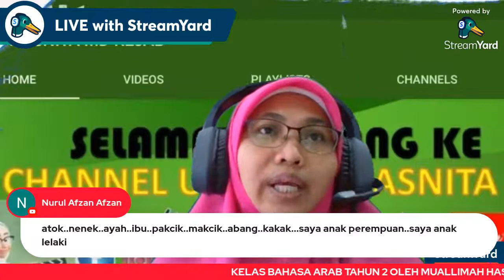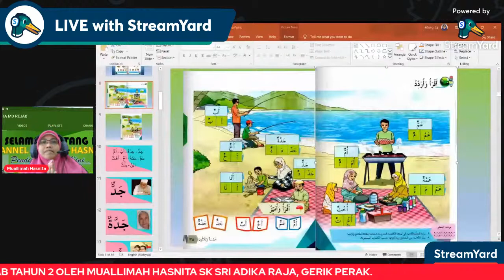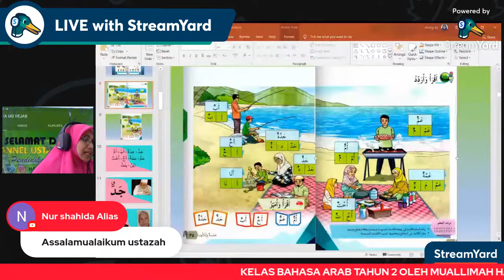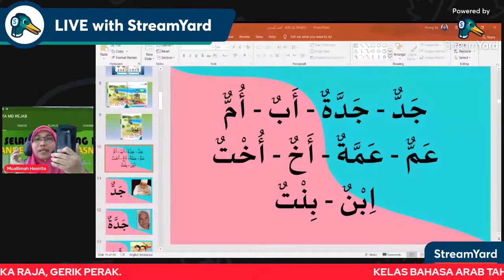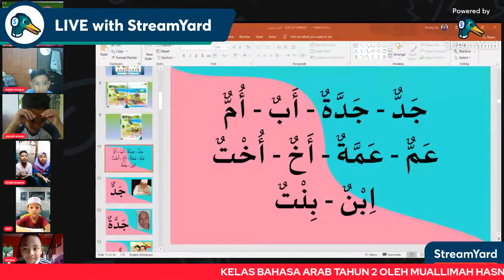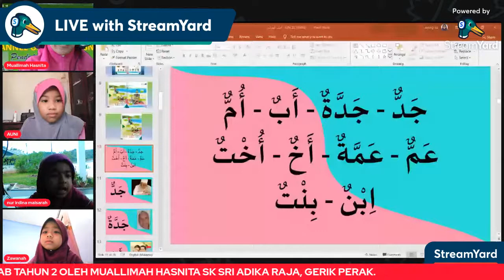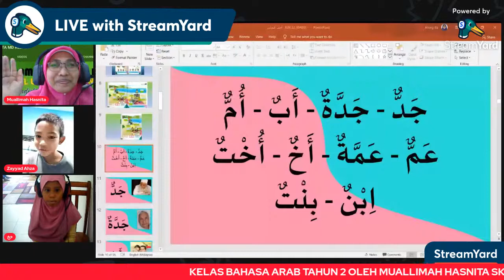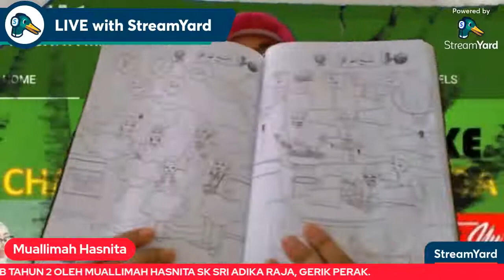KELAS BAHASA ARAB TAHUN 2 SKSAR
KELAS KHAS TAHUN 2 KRISTAL, 2 DELIMA, 2 ZAMRUD, 2 AMBER dan 2 PIRUS SK SRI ADIKA RAJA, GERIK PERAK.

Latihan muka surat 34 dan 35